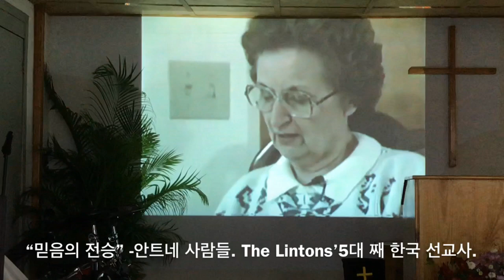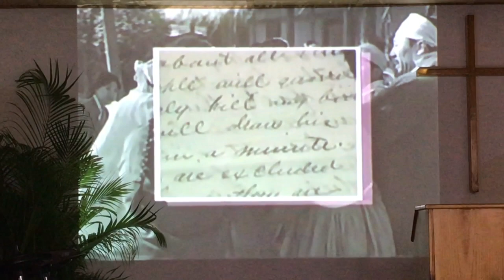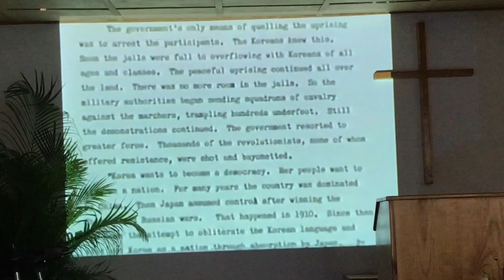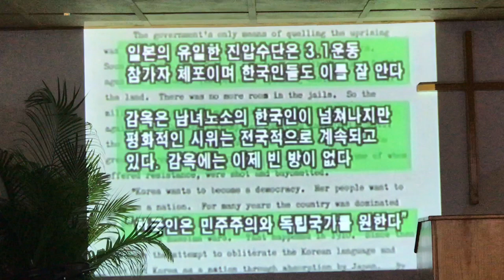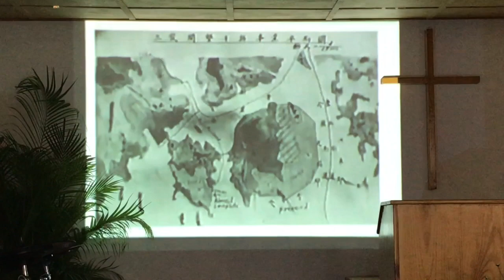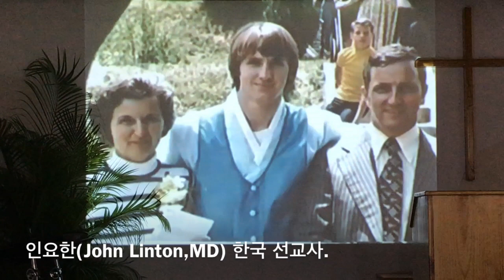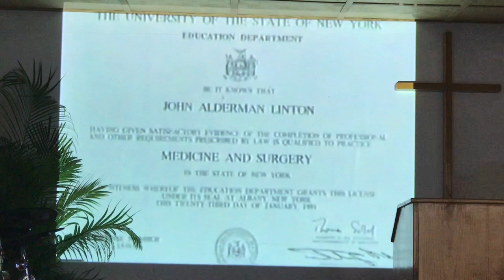아이티연합교회 주일예배 2019 년 5월 5일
믿음의 전승-린튼 한국선교사 가정 이야기,다큐.